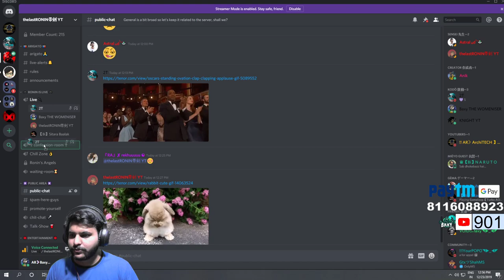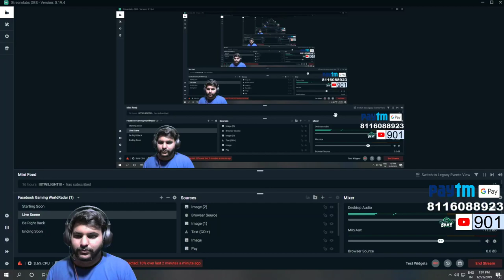🔴 1k Karwado Bhaiya. Let's Go 🔥🔥🔥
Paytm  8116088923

1.Vikrant Udutha -1402
2.Soham Dasgupta- 100
3.T2-65
4.Yash-20
5.Aryan Modi-27
6..Niladri Das-22
7.Tapas Kumar Mondal-10

1. No profanity.
2. Please be respectful to everyone in the chat.
3. Please no politics or religion.
4. No Abuse, NO Racism, NO CAPS

* ** PC Specifications ***

Cam : Logitech HD Webcam C310